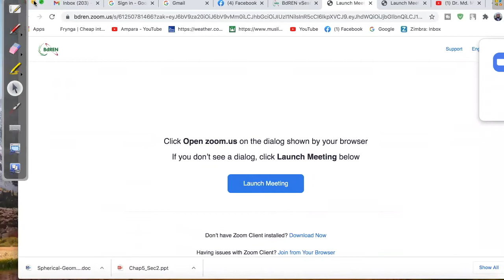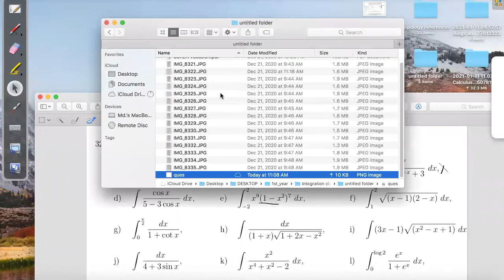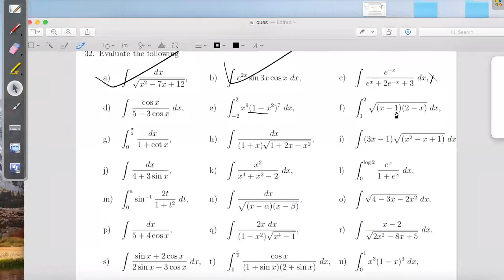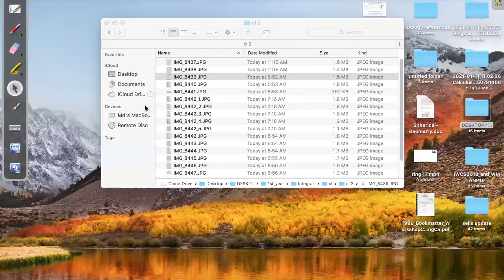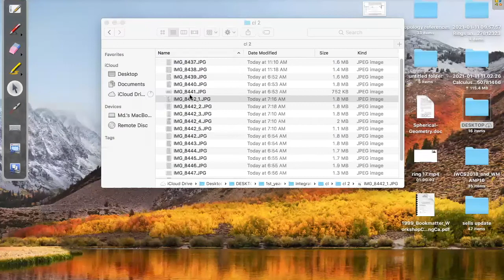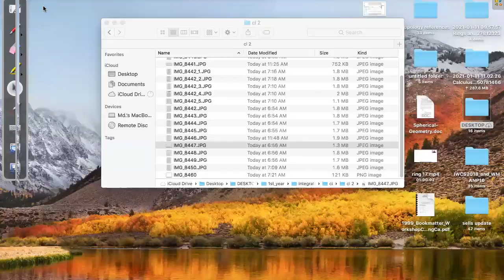Calculus I | Integration | Lecture 8